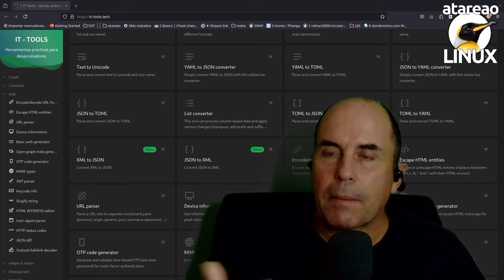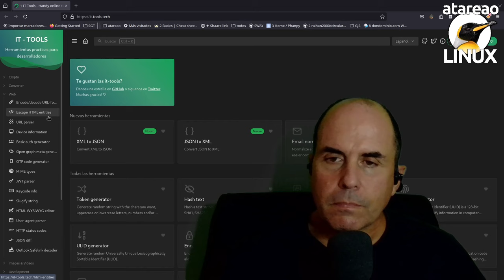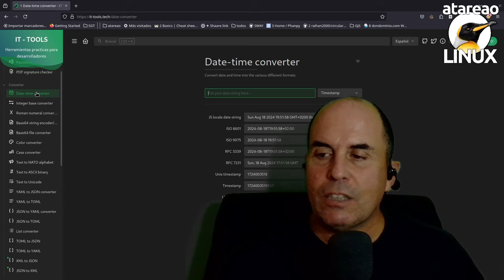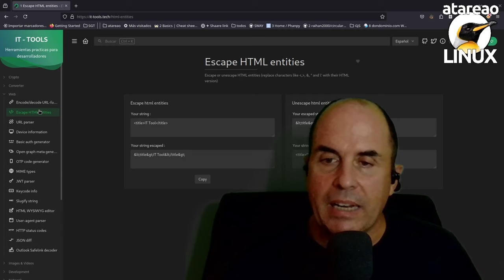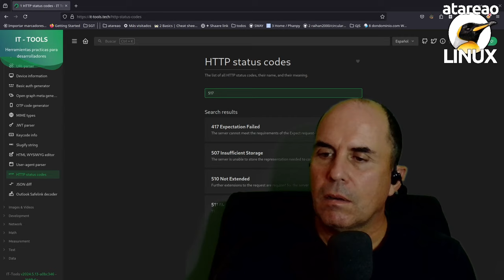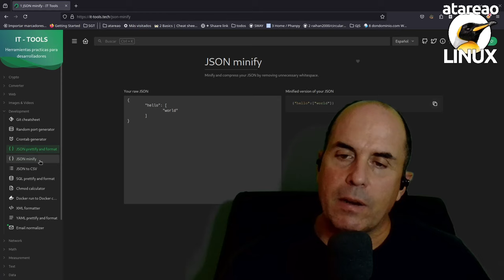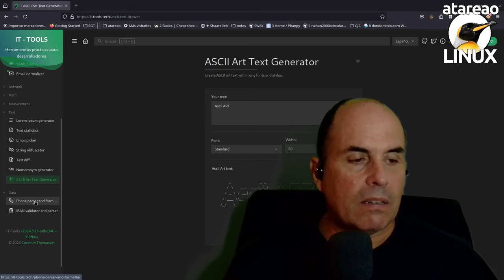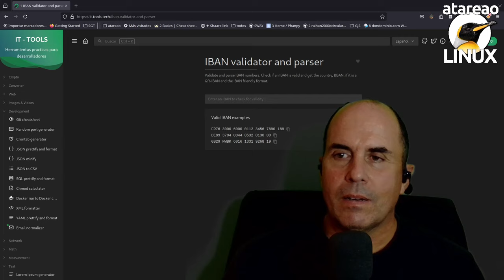621 - La herramienta definitiva para desarrolladores y administradores de sistemas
ittools es la herramienta definitiva que necesitas ya seas desarrollador o administrador de sistemas. Un lugar donde tener todas las imprescindibles

No he podido resistirme, pero seguro que cuando conozcas esta herramienta, entenderás a que me refiero, e incluso, sabrás disculparme. Hoy te traigo la herramienta única, una herramienta para gobernarlas a todas. En fin… Seas un desarrollador o un administrador de sistemas, esta herramienta es lo que andabas buscando. ¿Cuantas veces te ha sucedido que necesitabas generar un UUID, o convertir una fecha a un formato determinado, o convertir un color de formato, convertir de JSON a YAML, comparar dos JSON, o…?. Podía seguir así, y te ibas a aburrir antes de que yo terminara. Lo cierto, es que existe una herramienta que te permite tener todo esto y mucho más, en un único lugar. Si llama IT Tools, y puedes o consultarla directamente allí o auto alojarla en tu propio servidor.